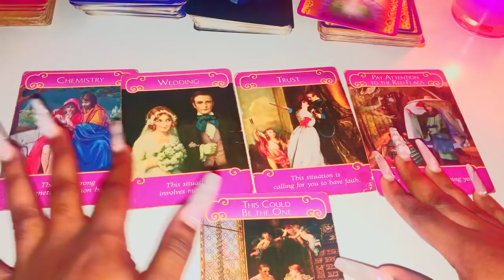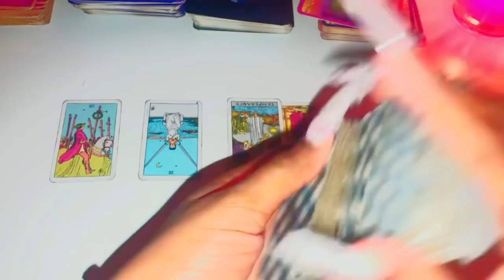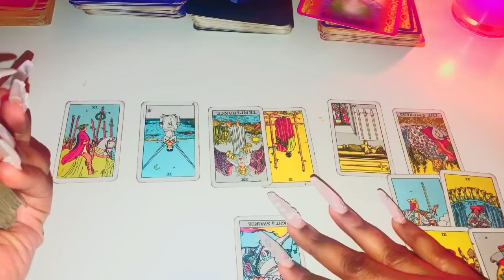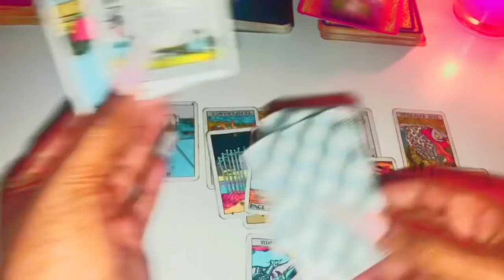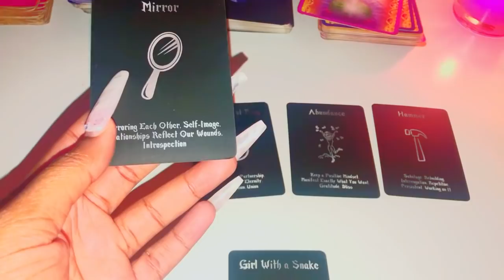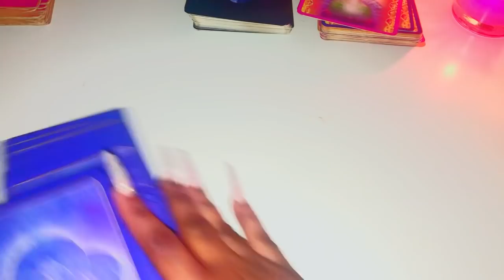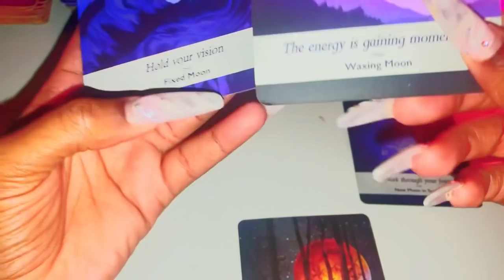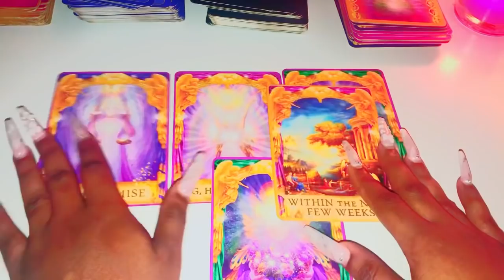♊️Gemini, OFFERING YOU THE REAL DEAL BUT... 🔥🔥🔥 Mid January Tarot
GEMINI MID JANUARY

Gemini Mid January 2021 Tarot
Gemini Mid January 2021
Gemini Mid January Tarot
Gemini January 2021 Tarot

3 Questions~ $55
6 Questions Can Be Live As Well~ $85

3 Questions~ $33
6 Questions Can Be Live As Well~ $60

Freda Tarot.

Reading for January 2021, Gemini January Horoscope #2021